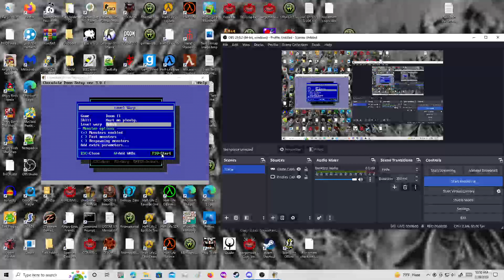Doom 2 but There Are 50 inches of Health Potions (20/32)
MAP: MAP18
Sourceport: Chocolate Doom